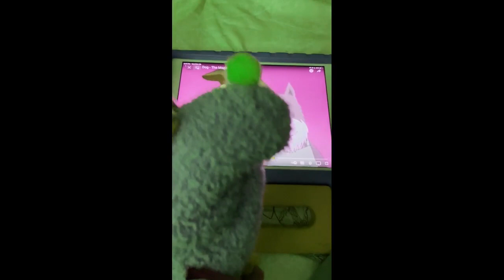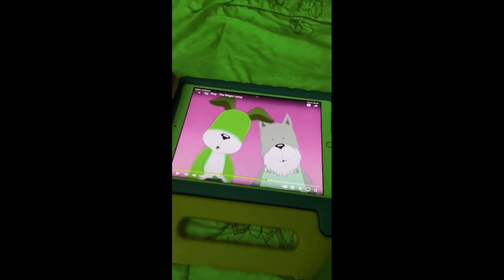Star Light Star Bright